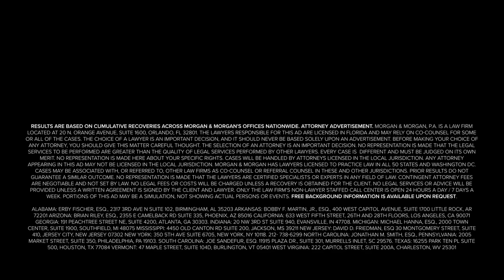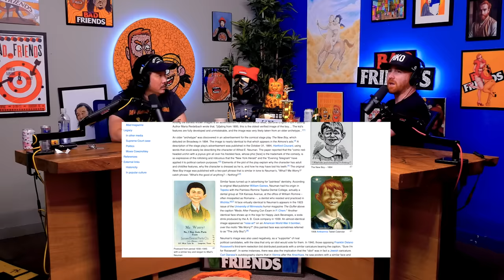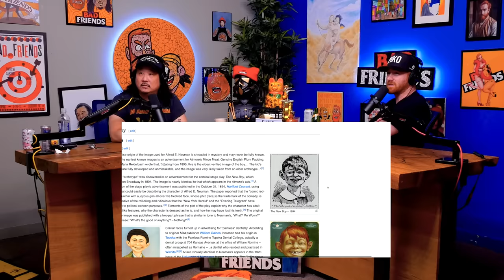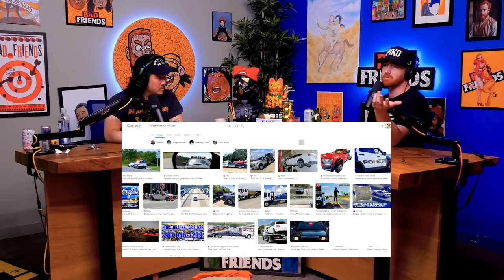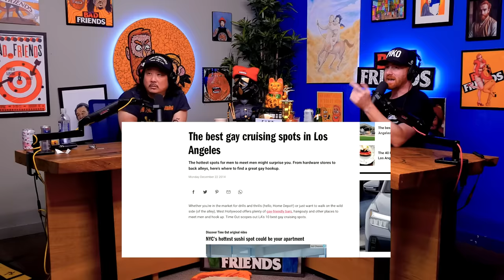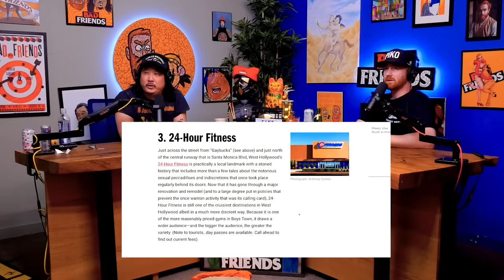We Go Cruising | Ep 214 | Bad Friends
• Rocket Money: Stop wasting money on things you don't use.
• Morgan & Morgan: If you’re ever injured, you can check out Morgan & Morgan. Their fee is free unless they win. or dial Pound LAW (Pound 529) from your cell phone. This is a paid advertisement.
• DraftKings code: BADFRIENDS [21+ (18+ NH/WY). Physically present in AZ/CO/CT/IL/IN/IA/KS/LA(select parishes)/MI/NH/NJ/ NY/OR/PA/TN/VA/WV/WY only. $150 in Free bets: New customers only. Min. $5 deposit. Min $5 pregame moneyline bet. Bet must win. $150 issued as six (6) $25 free bets. Ends 12/31/22 @ 11:59pm ET. Stepped Up SGP: 1 Token issued per eligible game. Opt in req. Min $1 bet. Max bet limits apply. Min. 3-leg. Each leg min. -300 odds, total bet +100 odds or longer. 10+ leg req. for 100% boost. Ends 1/8/23 @ 8pm ET.

0:00 Tour Dates
0:29 Bobby & The Paparazzi
4:23 Santino, Bobby & Juicy's Miss USA Competition
17:28 Bobby's Very Special Trip to San Diego
24:09 Bobby Shows His Brand New Tattoos
31:54 Cruising In Houston
35:27 Best Cruising Spots in LA
42:31 Juicy's Meteoric Stand-Up Career
47:43 Santino & Bobby's Dating Advice
58:31 Can Bobby & Juicy Stop Smoking?
1:05:09 A Regular Guy's Butt

Podcast Producer: Andrés Rosende